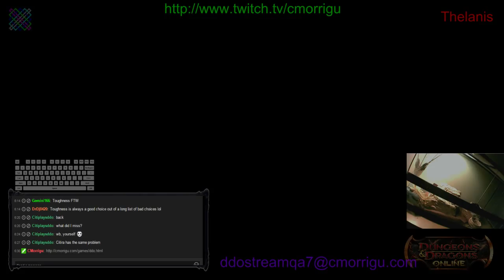DDOStream 2015-07-21 #33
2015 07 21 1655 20

Thelanis